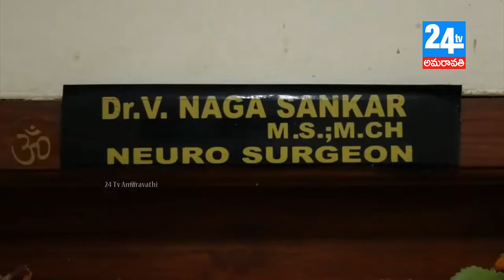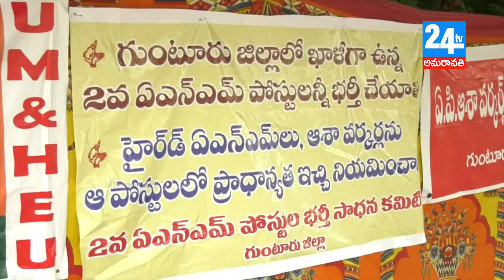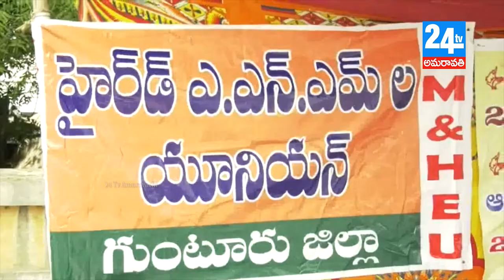24 tv amaravathi 02 08 18 NEWS